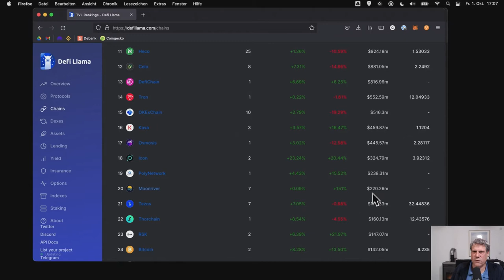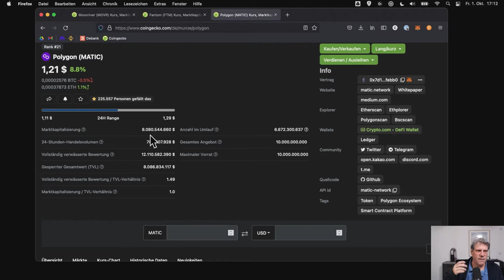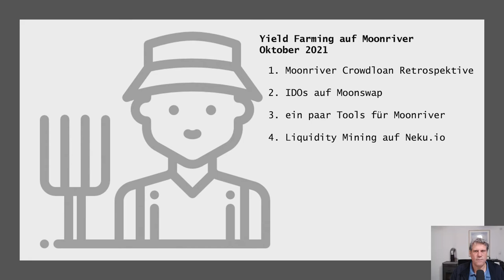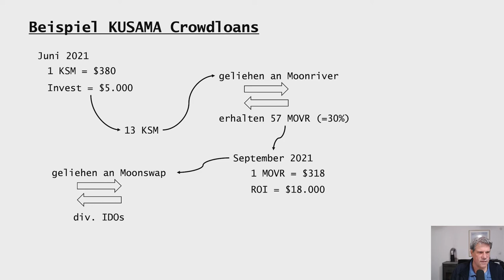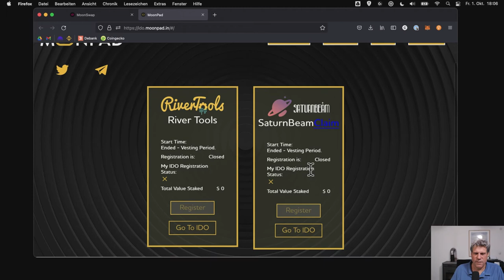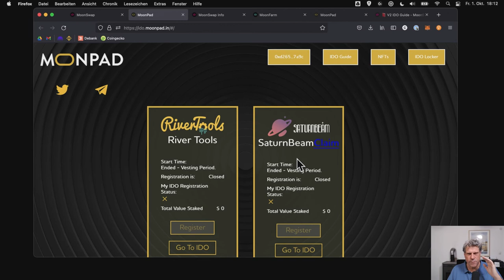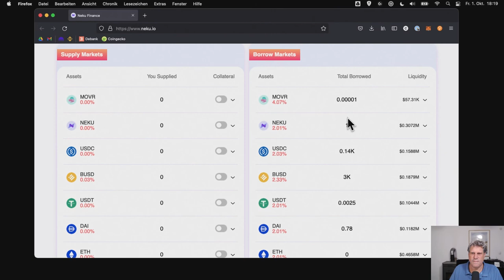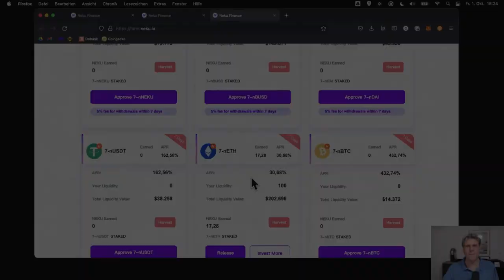MOONRIVER - Moonswap IDOs, Neku Finance, neue Projekte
Moonriver auf Kusama steht noch ganz am Anfang, aber wächst schon ganz ordentlich. Früh einsteigen lohnt sich bei Krypro eigentlich immer.. Ich werte den MOVR Crowdloan aus, zeige wie man in die IDOs auf Moonswap einteigt und zeige das aktuelle Liquidity Mining Programm von Neku FInance.

00:00 Intro
00:04 Moonriver TVL steigt
03:23 MOVR Preis Potenzial
08:57 Themenübersicht
11:25 Moonriver Crowdloan Auswertung
19:50 Moonswap IDOs
26:11 Portfolio Tracker
27:33 Dot.Market.Cap
28:33 Neku Finance
35:45 Abspann